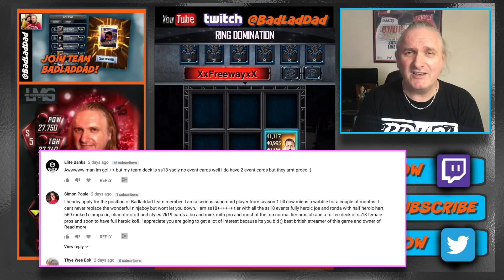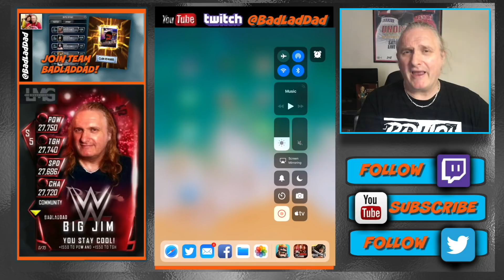Forcing A SummerSlam 18 Pull : WWE SuperCard S4 Ep107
In today's WWE SuperCard I show you how I can usually force a tier pull thanks to the Kofi Kingston Ring Domination plus I reveal which one of you good people is being offered the chance to join team BadLadDad as Ninja Boy's replacement.

If you would like to help make a difference to our channel by becoming a sponsor, follow this

To make a small one-off donation to show your support for BadLadDad, go

To order a BadLadDad T-shirt or any other merchandise you can find the full range